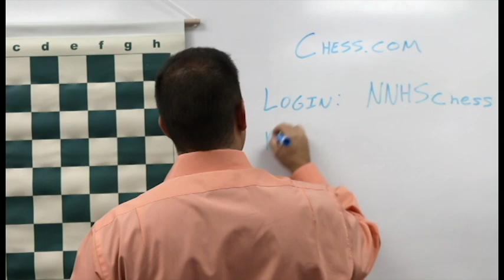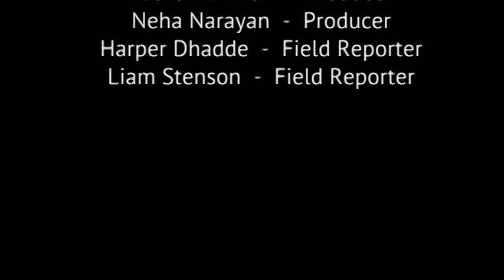The NOW - October 2017 Edition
The first edition of The NOW for the 2017-18 school year covers a member of the US international chess team, student entrepreneurs and a monthly sports update.